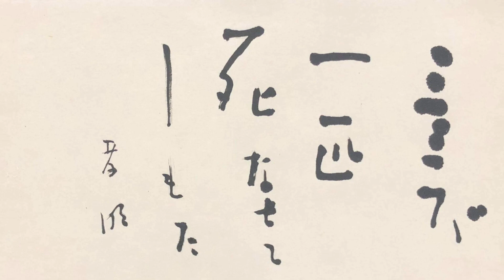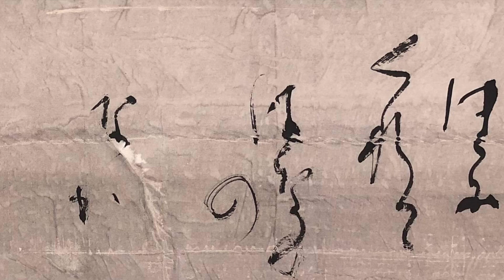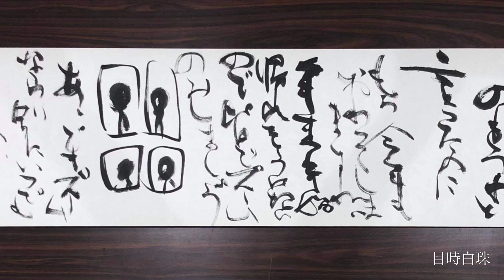ことは/現代の書簡展スライドショー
《ことは／現代の書簡展》スライドショー

会期：2020 年12月12日(土)〜13日(日)
会場：たましんRISURUホール
　　　B1F　展示室
　　　〒190-0022
　　　東京都立川市錦町3-3-20

【開催趣旨】
‹ことは展›
骨董としての書とはいったいどういうものか。伝統書にも通底する書本来の持つ魅力を再発見し、現代骨董の一つとして一年以上にわたり取り組んだグループの成果展。
‹現代の書簡展›
電子メールやSNSのメッセージの交換によるコミュニケーションが主体的な現代において、あえて肉筆書簡を書く意味とは？書家15人によるアプローチの数々を展観。

《ことは展》
井上孝明・大谷美游・木原光威・桐洋生・久保山泰子・sion・セキマリエ・髙見仁・滝沢汀・竹内恵美子・田中清龍・長尾大玄・南岳杲雲・西垣一川・西川洋・増田達治・宮田敦子・目時白珠・森本順子・安田邑美・山本尚志・湯上久雄・渡部大語　※23名　敬称略　五十音順
《現代の書簡展》
木原光威・久保山泰子・sion・高濱渉・髙見仁・滝沢汀・竹内恵美子・南岳杲雲・西垣一川・花空子・森本順子・目時白珠・安田邑美・山本尚志・渡部大語　※15名　敬称略　五十音順

【企画/キュレーター】
山本尚志

【撮影/制作】
宮田敦子/Haru Yamaguchi

【広告デザイン】
坂巻裕一

【主催】
ことは実行委員会
事務局代表　竹内恵美子

【BGM】
So Young At Heart
Judson Crane